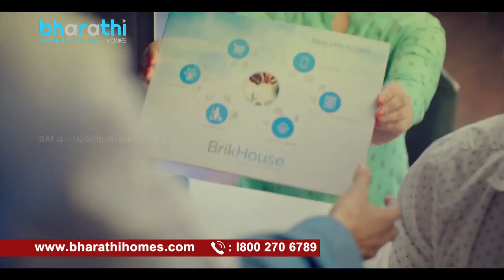Importance of Mentors | Mentor's role in making You Successful | Tamil